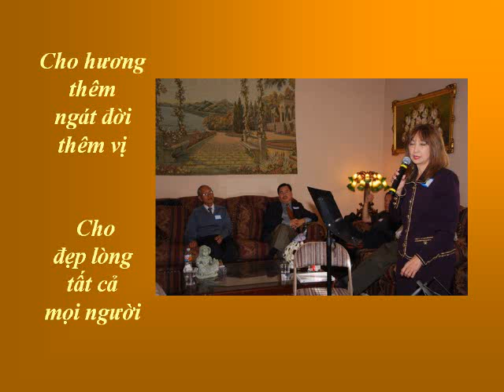CÒN GẶP NHAU - TMC 2008 - Nhạc Võ Tá Hân - Thơ Tôn Nữ Hỷ Khương